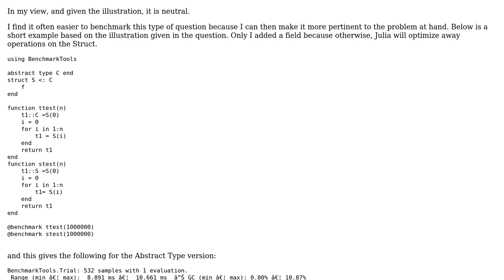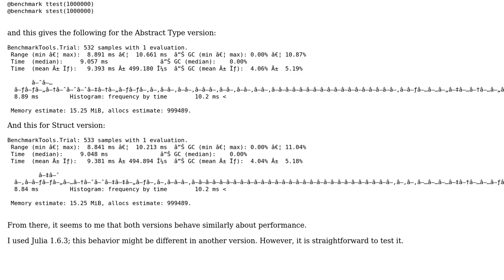Do type annotations improve or hinder performance for abstract types?